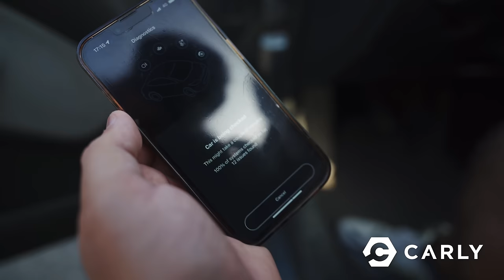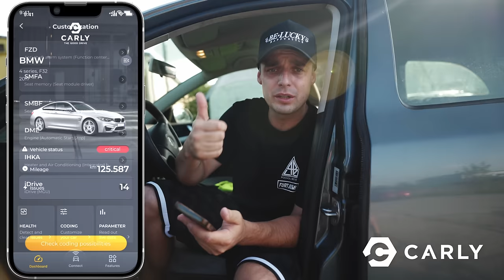Drifty se Suprou! | w/@KOZABOBKOV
Získejte 15% slevu na nákup Carly s kódem "DJLuckyBoy23" (automaticky se aplikuje) do 30. září, když kliknete na: ▶️

Skener Carly a bezplatná verze aplikace se standardními funkcemi OBD jsou kompatibilní s automobily, které mají port OBD2. Chcete-li zjistit, zda by pokročilé funkce Carly - jako je kódování nebo diagnostika na úrovni výrobce - měly fungovat s vaším vozem, určitě se podívejte na jejich webové stránky. Pro přístup k těmto dalším funkcím si musíte pořídit jejich roční licenci.